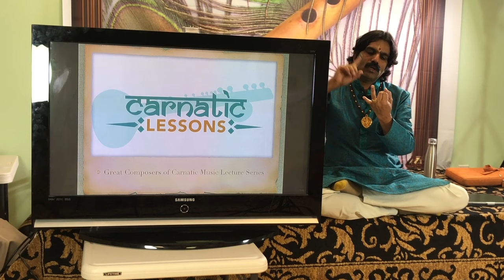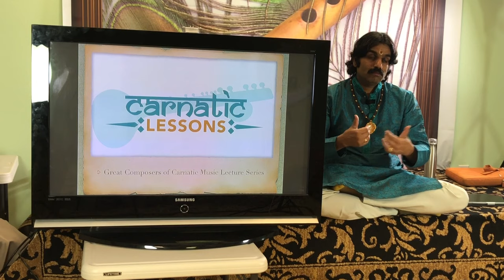Great Composers Series Class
Breathing magical melodies on the Indian bamboo flute, Flute virtuoso Raman Kalyan is one of the leading flautists in the Carnatic style of music. Raman with his unique style has captivated audiences globally. Raman has released over 80 CDs and many DVDs & his  CD, Music for deep meditation reached the # 1 spot on the apple I tunes world music charts & remained in the top 50 albums for more than 6 months. Raman has also been featured as guest artist in more than 350 commercial recordings & Kannada Movies.

Raman is  a top ranking artist for the All India Radio & Doordarshan.
Apart from being a soloist, Raman has been a successful composer and has scored music for many audio /video albums, Dance Dramas and theatre productions.
Raman won the “Best Flautist Award” from Madras Music Academy twice for his concert during December Music Festival 2009 & 2013. Raman is a featured artist in the "Miles from India" tour & performs with legends Glen Velez ( Grammy Winner ) Dave Liebman ( Grammy Winner ),Mandolin Shrinivas, Selvaganesh (Remember Shakti), Darryl Jones (Rolling Stones), John Beasley (Finding Nemo,) and has performed at the Montreal Jazz Festival, San Francisco Jazz Festival & Miles from India fest at Paris. Raman has performed with Indian music Legends like Dr M. Balamuralikrishna, Dr N. Ramani, Pt Vishwamohan Bhatt ( Grammy Winner ), Ustad Shahid Pervez , Vikku Vinaykram ( Grammy Winner ) Pt Anindo Chatterjee , Nayan Ghosh , A.K Palanivel & has also been touring as a special guest with the legendary Singer & Guinness record holder K.J Yesudas.

Raman’s accompaniment for Martha Graham’s documentary “ The Flute of Krishna has been appreciated globally and his Meditation music you tube videos have been very popular and more than 312,000 views.

Raman is the founder president of Indo American Academy of Classical Music, an organization dedicated to propagate the Classical music .
Raman , with the mission to promote carnatic music education founded which is very popular globally with thousands of subscribers. Pl search for Carnatic Lessons on the App Store
Carnatic lessons app on iOS @ App Store
Raman is also the founder president  the na-mama foundation, a non profit organization to do charity thru arts ,
With a vision to provide excellence in Art Education also  co founded the  Education for Exellence LLC , which provides enrichment and excellence in Education.